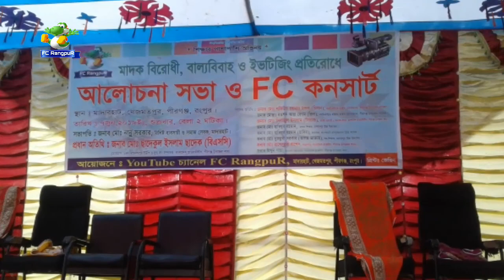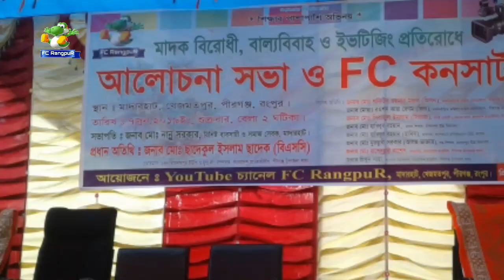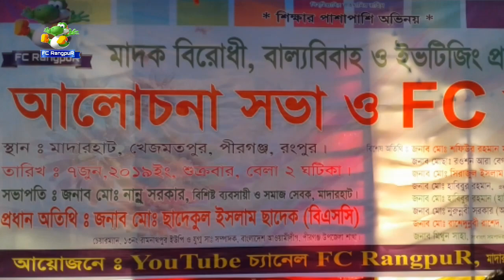FC Consart This video is very interesting FC Videos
সম্পূর্ণ ভিডিওটি ১ নজরের জন্য হলেও দেখুন FC Rangpur Channel এর ২০১৯ এর এক বড় ধরনের কনসার্ট প্রোগ্রাম।।। না দেখলেই মিস,,,,,,
FC RangpuR  চ্যানেলের প্রত্যেকটি ভিডিও খুবই সুন্দর এবং মজাদার। যা সম্পূর্ণ দেখলে অবশ্যই আপনি খুব মজা পাবেন,,,, এবং ভিডিওগুলো  দেখলে কিছু অজানা বিষয় জানতে পারবেন।

সেই সাথে পরবর্তী ভিডিও পেতে বেলটি বাজিয়ে দিন।

প্রযোজনায়: Pollob Entertainment.

পরিচালনায়ঃ- মোঃ পল্লব হাসান পিন্টু///

ডিরেক্টর ও স্কিপ রাইটারঃ- পল্লব হাসান পিন্টু ও এস আর সবুজ আহম্মেদ।

Each video of the FC RangpuR channel is very nice and fun. You will find that you are very fun watching, seeing, and watching videos, knowing some unknown things.

Also play the belt to get the next video.

Productions: Pollob Entertainment

Operating: - Md. Pallab Hasan Pintu

fb ID: MD Pollob Hasan Pintu

fb group: HD Video Bangla Short Film Industry Pollob Entertainment

Director and Skip Writer: Pollob Hasan.

চ্যানেলের যারা বিভিন্ন পদে আছেন তাদের নাম ও পদঃ---

Prome Bangla Short Film Industry.
প্রচার মাধ্যমঃ- YouTube চ্যানেল FC RangpuR, সিটি চ্যানেল RPM TV

প্রতিষ্ঠাতা পরিচালকঃ- মোঃ পল্লব হাসান পিন্টু।

সহকারি - পরিচালকঃ- এস আর সবুজ আহম্মেদ।

সহ - সহকারি পরিচালকঃ- মোঃ ফিরোজ আল মামুন।

ম্যানেজিং ডিরেক্টরঃ- মোঃ মিজানুর রহমান মিজান।

ব্যবস্থাপনা পরিচালকঃ- মোঃ কাওসারুল ইসলাম।

সহকারি ব্যবস্থাপনা পরিচালকঃ- মোঃ মাঝহারুল ইসলাম।

প্রডিউসারঃ- মোঃ সুমন মন্ডল।

প্রযোজকঃ- সন্ঞ্জয়।

সম্পাদকঃ- মোঃ নাজমুল হুদা।

সাধারণ - সম্পাদকঃ- মোঃ আতিয়ার রহমান।

সাংগঠনিক - সম্পাদকঃ- মোঃ নুর আলম সরকার।

ICT সম্পাদকঃ- মোঃ মাহবুবার রহমান।

প্রচার - সম্পাদকঃ- সজীব সরকার।

কারিগরি - সহযোগিতায়ঃ- মোঃ মনিরুজ্জামান আকাশ

ক্যামেরাম্যানঃ- মোঃ তাইজুল ইসলাম, এম সুমন সরকার ও পল্লব হাসান পিন্টু।

ভিডিও এডিটিংঃ- এম সুমন সরকার ও পল্লব হাসান পিন্টু।

সার্বিক সহযোগিতায়ঃ- RPM ইলেকট্রনিক্স ডেকোরেটর এন্ড শব্দঘর।